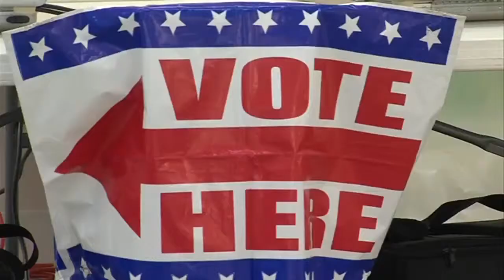New laws will have a big impact on local elections